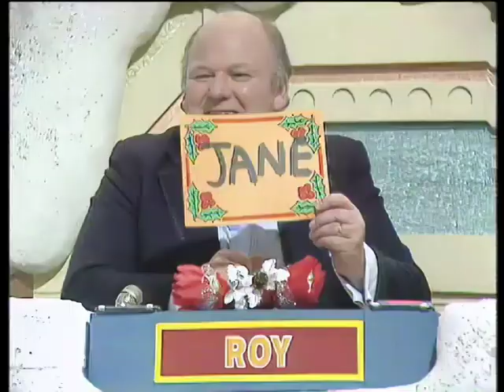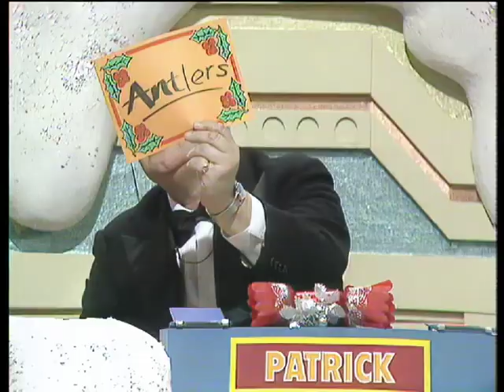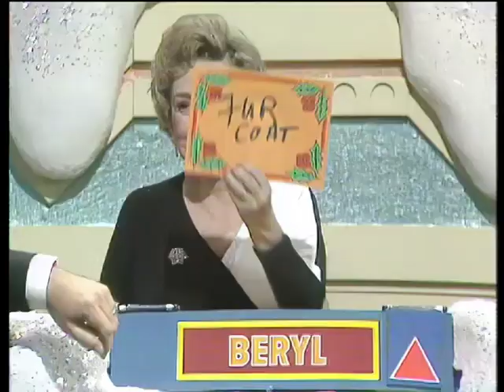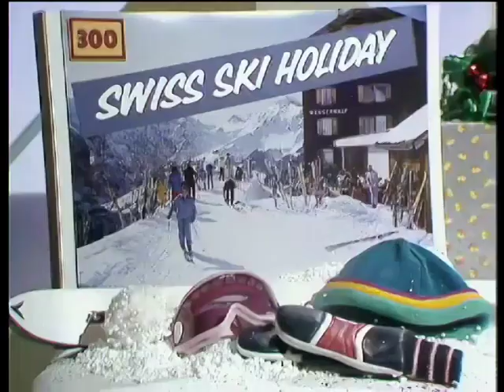Blankety Blank 1983 Christmas Special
BBC 1
- Sabina Franklyn
- Roy Kinnear
- Ruth Madoc
- Patrick Moore
- Beryl Reid
- Freddie Starr